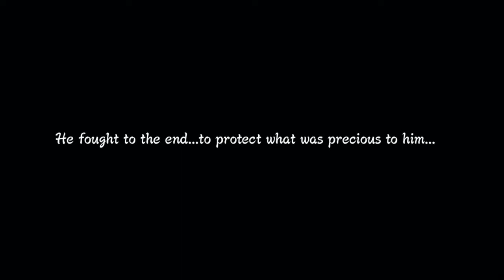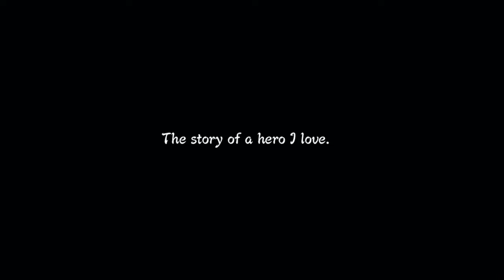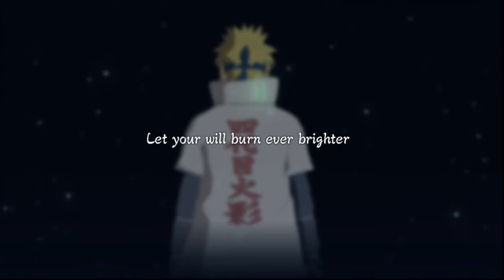Folytassuk!![Naruto Shippuden Ultimate Ninja Storm 3] [PC] 2.Rész HUN